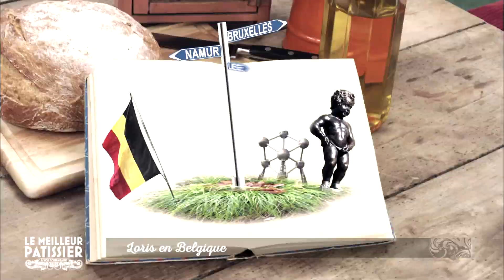LMP8 EM05 PS2 LORIS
Mamie Jackie 2019